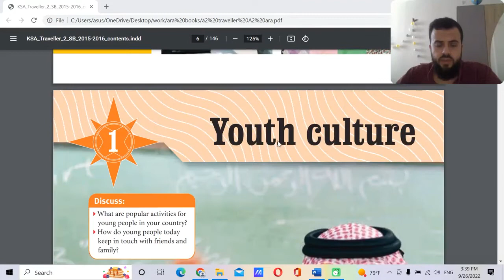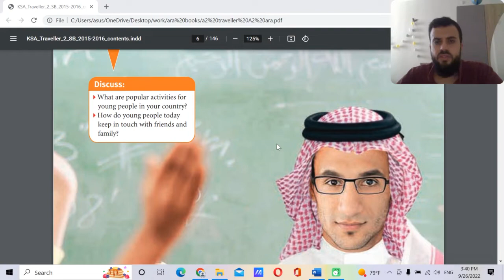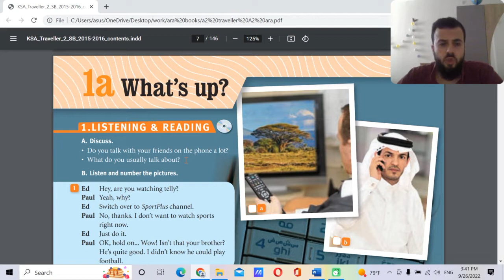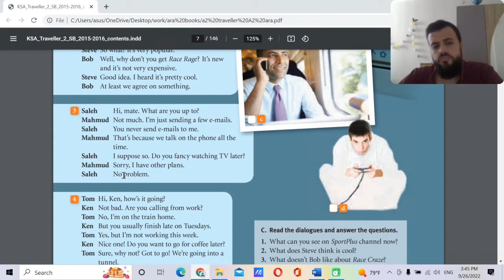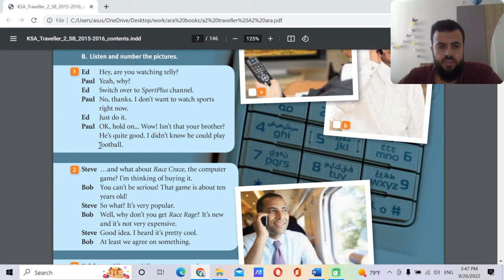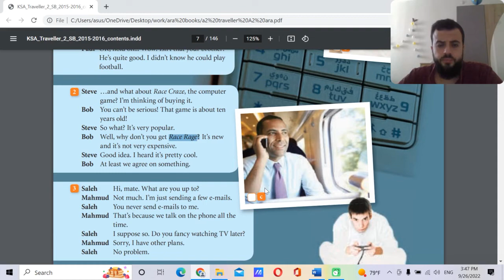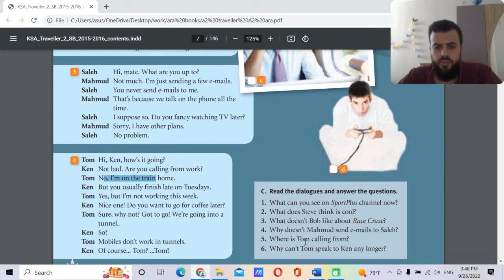English Traveller A2 - Lesson 1